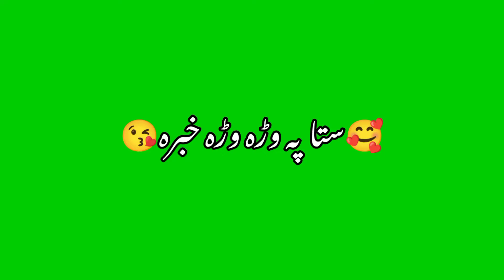Green Screen Status Pashto Poetry | Whatsapp green screen poetry || Pashto Poetry . Qismat typest